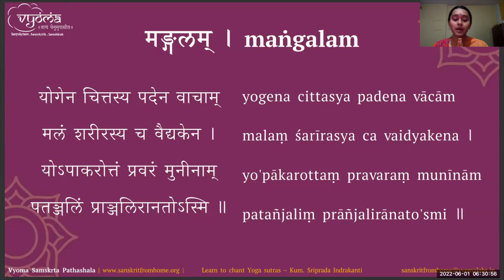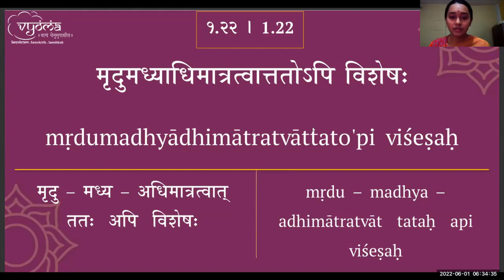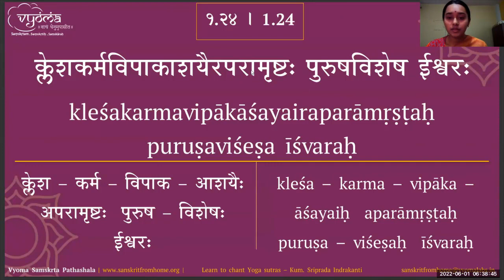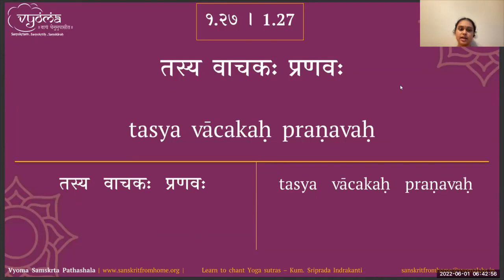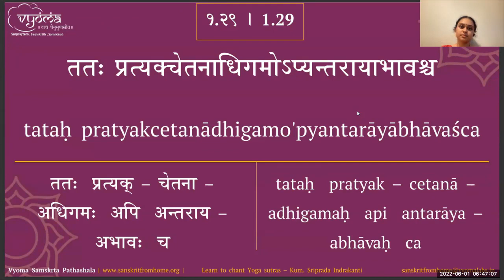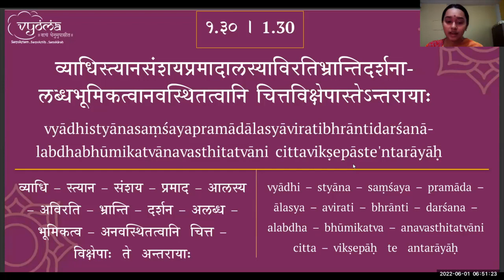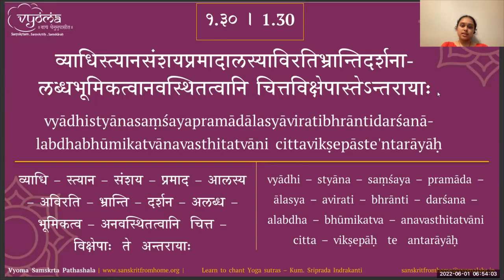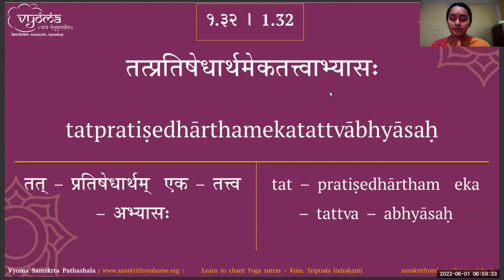03 | Samaadhipada Sutra 21 - 32 | Learn to Chant Yogasutras Batch 2 | Kum. Sriprada Indrakanti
Yogasutras 21 to 32 from Samaadhi paada of Patanjali Yogasurtra have been taught in this video by Kum. Sriprada Indrakanti.